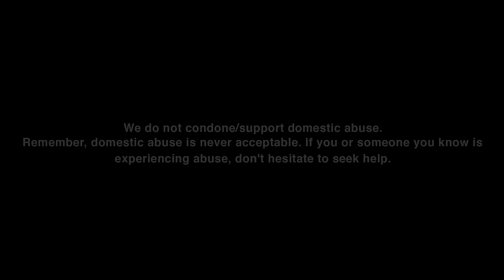Kaash Paige - ISSUES (Official Music Video)